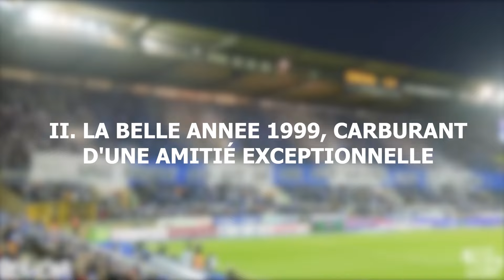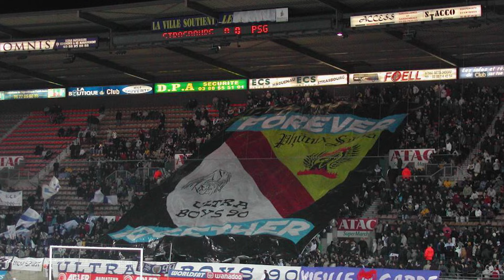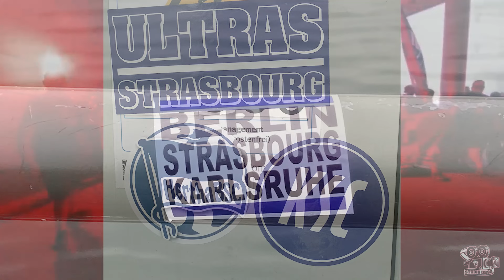LES GRANDES AMITIÉS DES ULTRAS STRASBOURGEOIS 🔵⚪️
Bienvenue dans la description de cette vidéo où aujourd’hui je vais vous parler de l'axe bleu, surnom donné à l'amitié qui unit les supporters de Strasbourg, Karlsruhe et Berlin. Au programme la naissance de ces amitiés ainsi que les différentes marques d'affection qu'on peut retrouver actuellement dans les différentes tribunes.

Sources:

- La Gazzetta ultra : Livre 4

Amitié Ultras, UB90, Strasbourg, Ultraboys90, KSC, Hertha Berlin

0:00 Introduction
0:33 Naissance des liens avec Karlsruhe
2:39 LA BELLE ANNÉE 1999, CARBURANT D'UNE AMITIÉ EXCEPTIONNELLE
4:26 L'APPARITION D'UN AXE BLEU ET BLANC
5:11 LES SYMBOLES DE L'AXE BLEU ET BLANC
8:18 outro